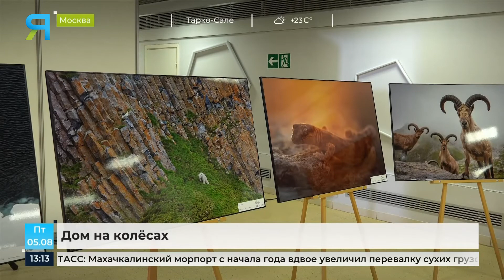В Москве открылся туристический форум «Путешествуй!»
В Москве открылся Российский туристический форум «Путешествуй!». На площадке ВДНХ представлены возможности российских регионов. Это и известные маршруты путешествий и необычные туры - экопоходы и автотуризм. На деловой программе форуме обсуждают развитие туристической отросли, а посетители присматриваются к домам на колесах.